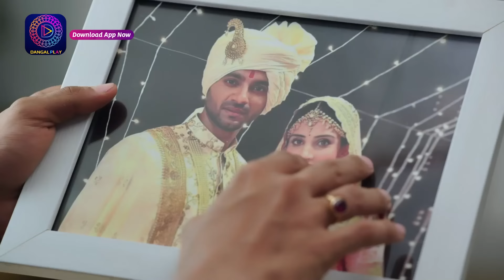Tose Nainaa Milaai ke | Best Scene | Dangal TV Special Clip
Tose Nainaa Milaai Ke  Monday - Sunday 9.00 PM